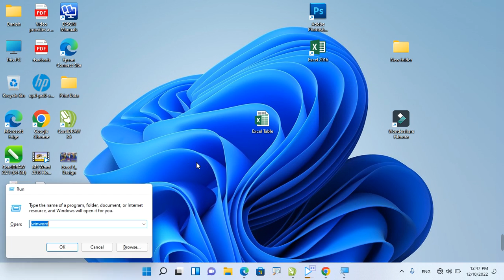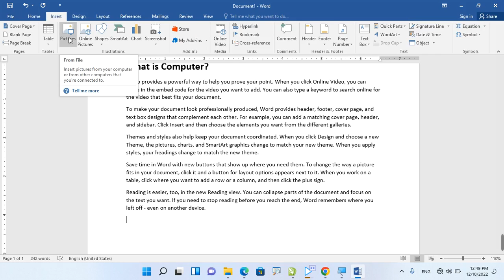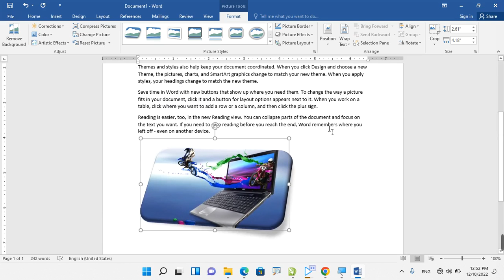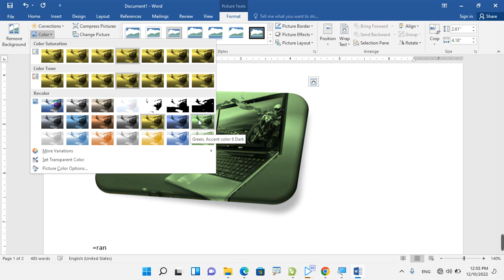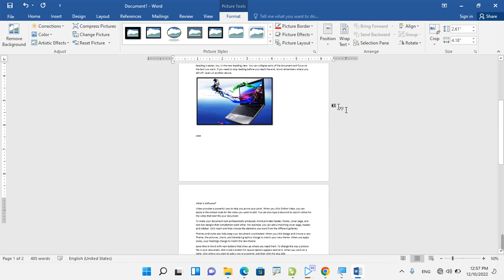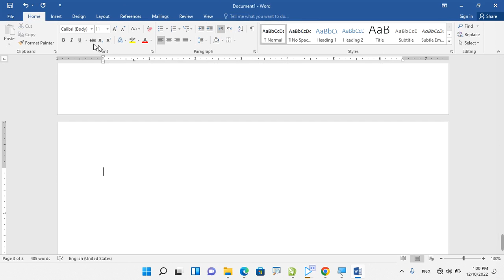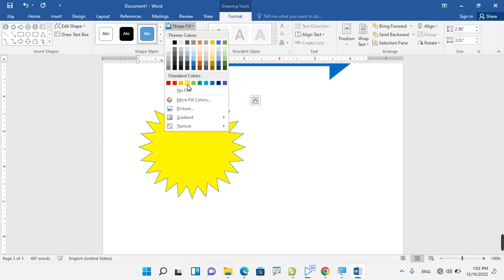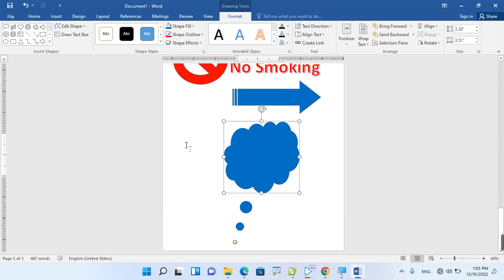Microsoft Word 2016 Insert TAB part 3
microsoft word
insert tab
ms word 2016 in hindi
ms word 2016 full course in hindi
insert table in word
insert tab in word 2016
insert tab in ms word 2016
microsoft office word 2016
microsoft word 2016 in hindi
microsoft word tutorial
ms word
microsoft word 2016 part 2 insert tab
microsoft office 2016